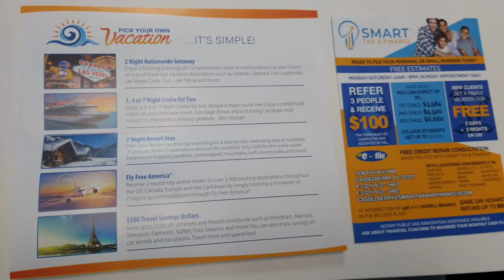Another Honda Experience